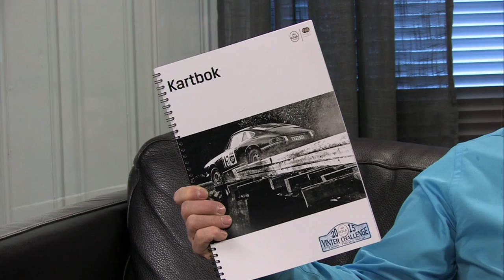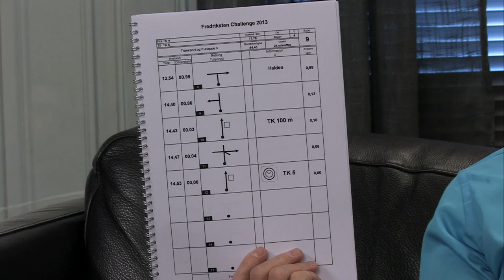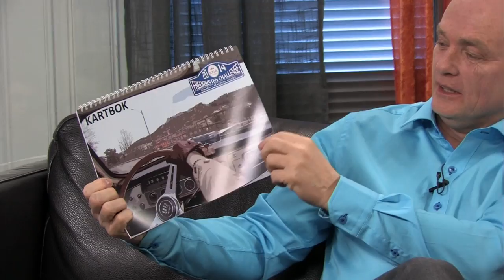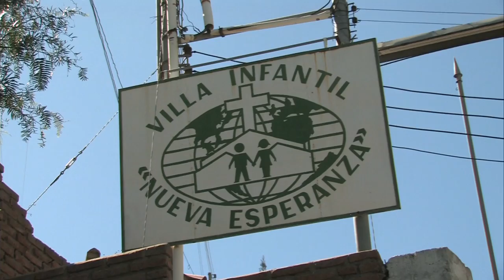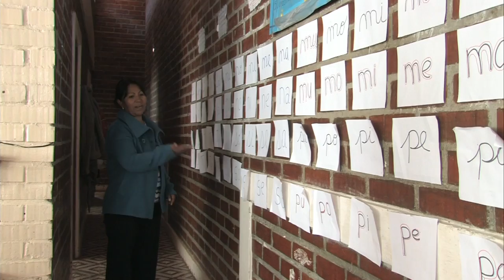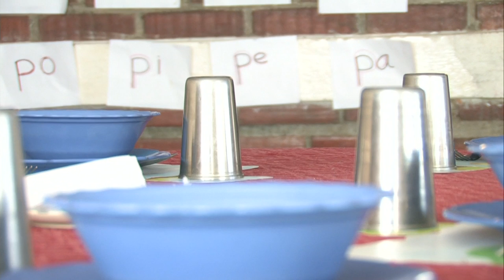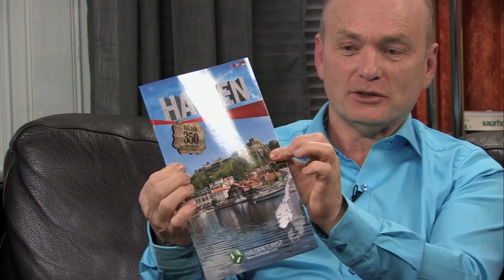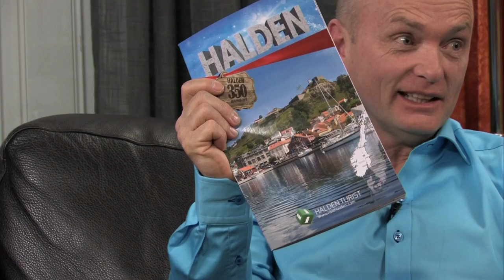RETT PÅ 9 - Vi møter gjester med samtalen i fokus - 2015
INNHOLD:
0:00 Dobbel NM mester i ishockey Kristian Høvik og far Geir Arne Høvik
8:08 KNA tønneløp i festningen Terje Jensen
23:53 Barnehjemsarbeid i Bolivia - Roger Samuelsen
45:12 Halden 350 år kunst v/Astrid Hæreid
1:01:53 Turisme i Halden v/ turistsjef Liv Lindskog